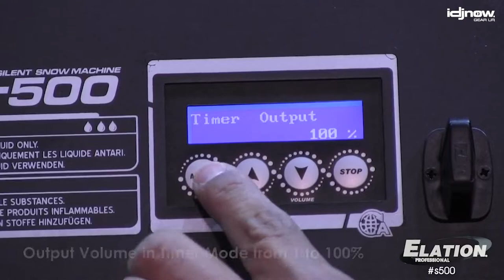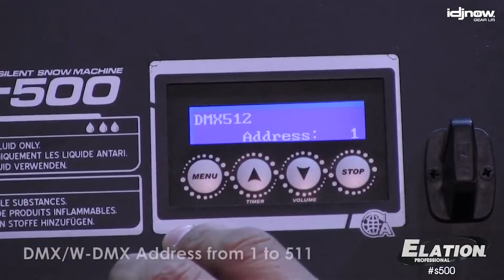OVERVIEW - Antari S-500 Snow Machine | I DJ NOW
Retail Locations • One Massive Warehouse • Thousands of Items in Stock • Fast Free U.S. Shipping • Authorized Dealer for All Our Brands • Industry-Leading Support and Service • Dedicated, Reliable Staff.

Surf, have fun and learn more about the world of DJ equipment, professional audio and lighting, trussing and stages. Read up on specifications and details, browse product photos and demonstration videos, and more Please stop by. GearUp.